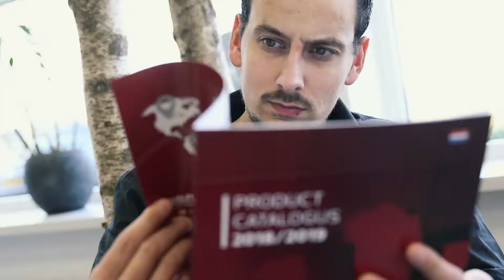ALVASI | Korte introductie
Alvasi Reclame is een reclamebureau met één simpel doel: elke dag mooie en unieke producten maken waar klanten blij van worden. Wij adviseren over tal van reclame-uitingen en ontwerpen en realiseren deze in eigen huis.

Reclamebureau met humor, gezelligheid en kleur. Ontwerp én productie. Altijd onderscheidend en verbluffend. Door de juiste mix van talenten vertalen we jouw gedachte of prille schets naar een uitgewerkte identiteit, grafisch ontwerp/concept of product.
Bekijk onze socials!